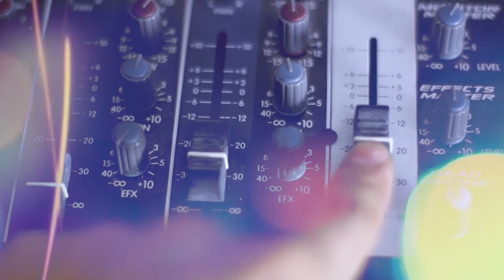Matias De Rioja en La BUENANUEVA